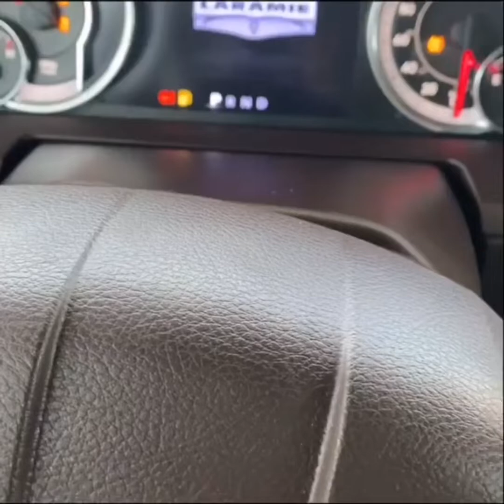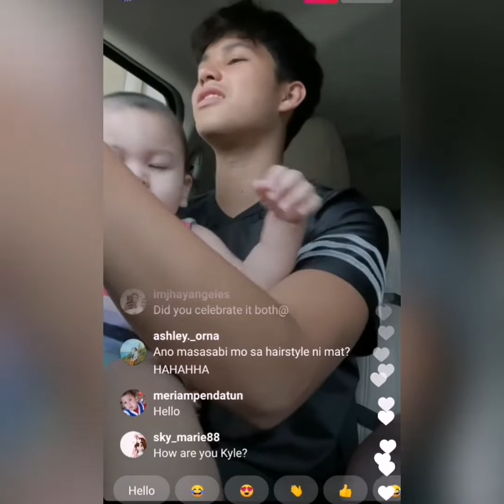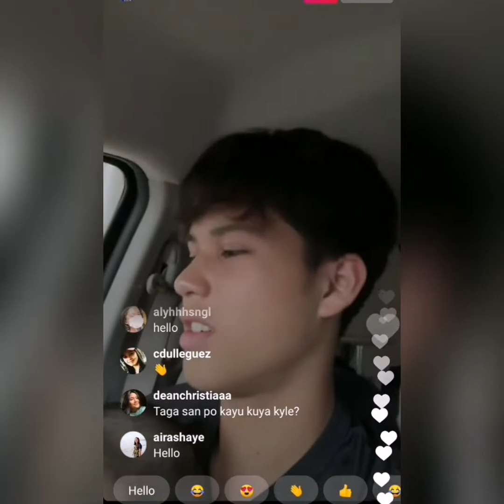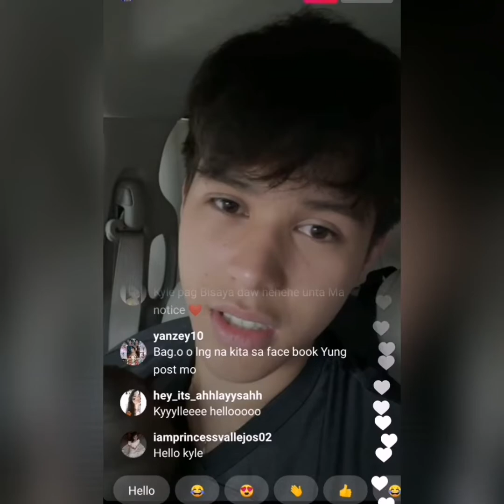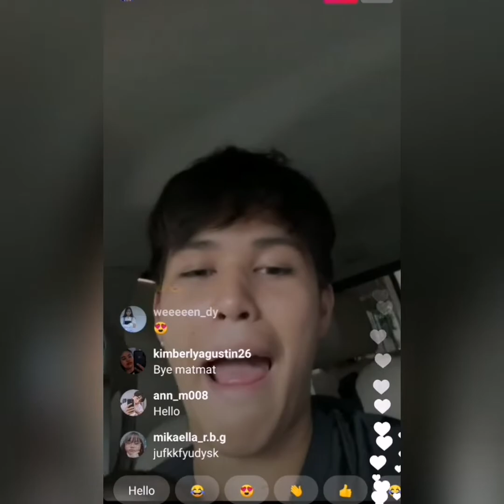Kyle drove his own car 🚙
KyleEcharre Brand new Car